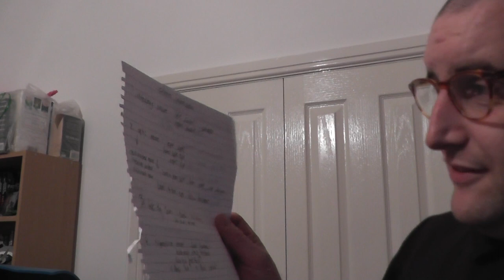Classic Cranial Nerve Exam | ASMR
HONOURABLY COURT A WOMAN FROM SWITZERLAND, MARRY AND THEN MAKE LOVE TO HER! Is there a more overdone video type then the cranial nerve exam? Well, to be fair i made this in about 2015!